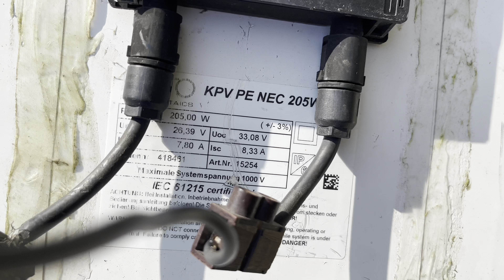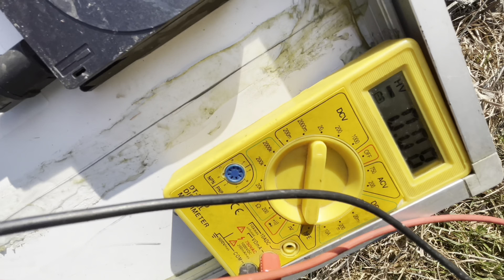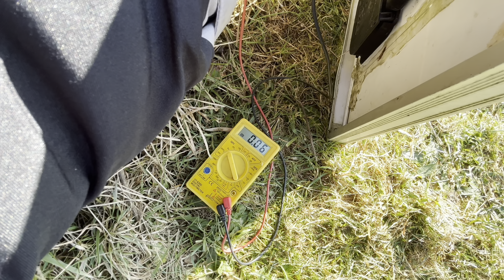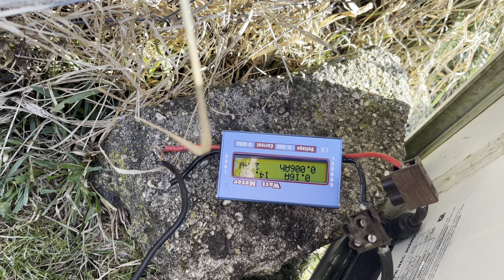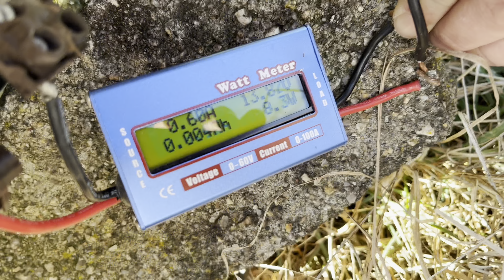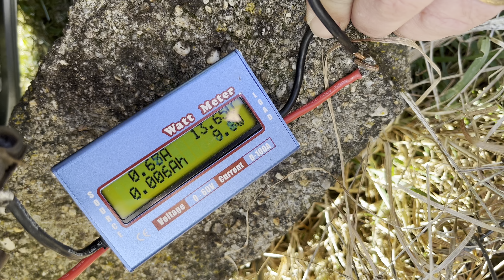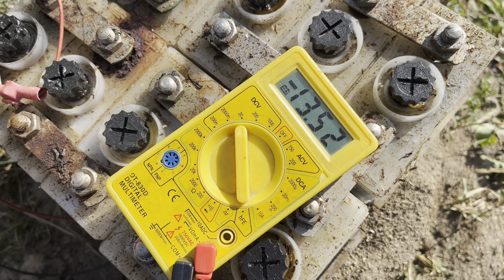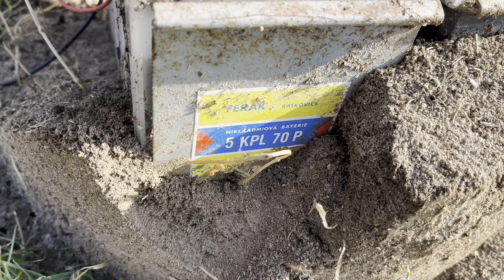Solární panel a elektrický ohradník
Může to dlouhodobě fungovat?